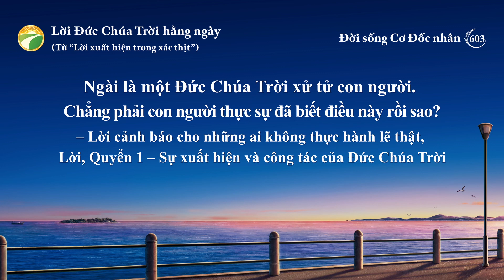Lời Đức Chúa Trời hằng ngày: Đích đến và kết cục | Trích đoạn 603